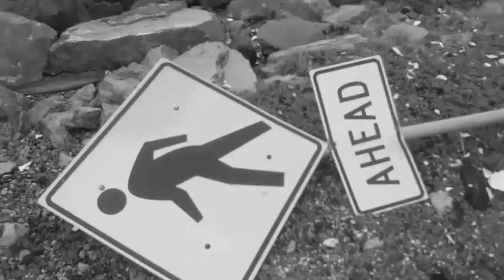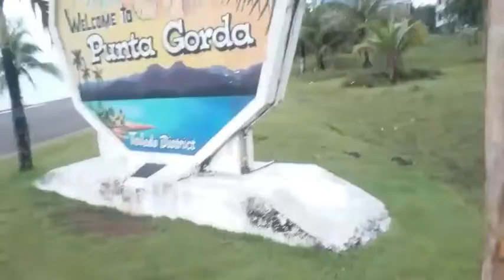A MORNING IN PUNTA GORDA SHORES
Sup chicksquad, I thought it would be fun to show u what a typical morning on of shores look like.